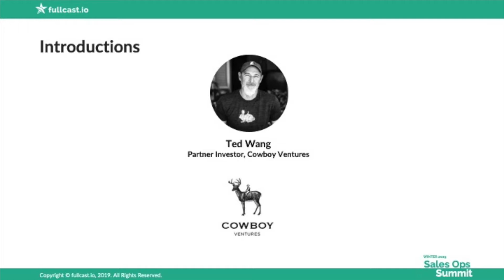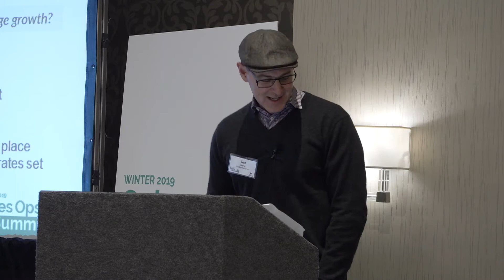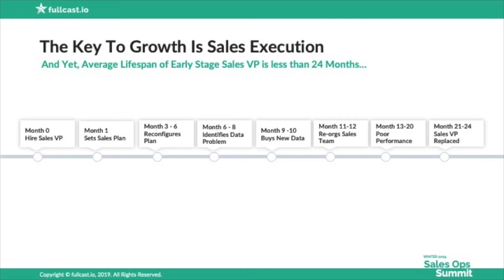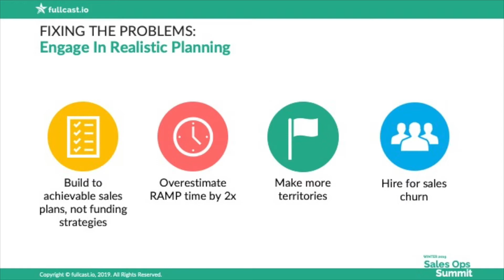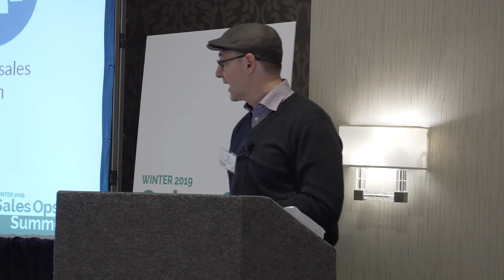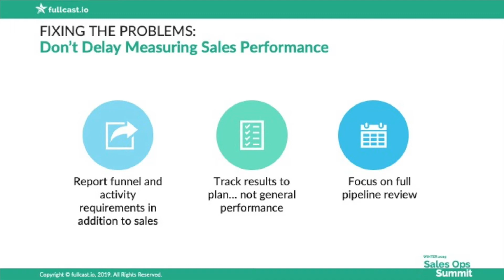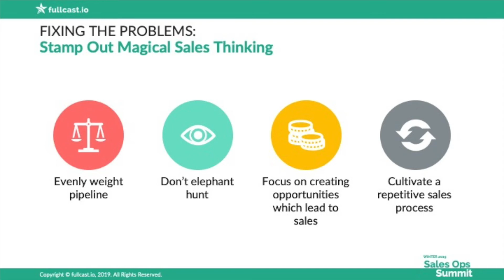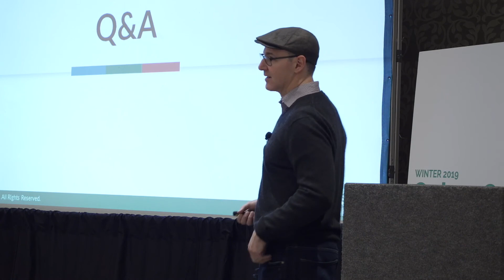Session 7: Breaking the 24-Month VP of Sales Cycle - Ted Wang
Ted Wang of Cowboy Ventures delivers a board-level discussion on why sales leaders get caught in a 24-month churn cycle. This cycle could be avoided if organizations emphasized performance-to-plan over general metrics reporting, and sought to understand and improve sales process dynamics, relationships, financial plans, and market conditions.